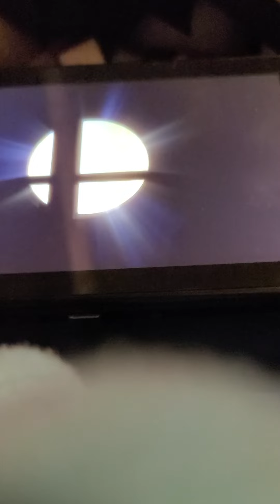fighting a team of little macs in smash bros